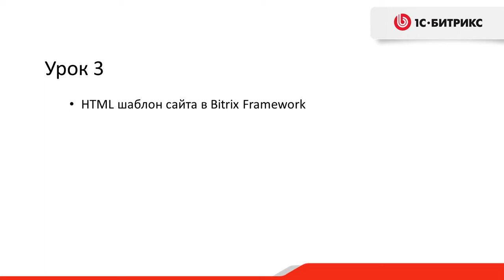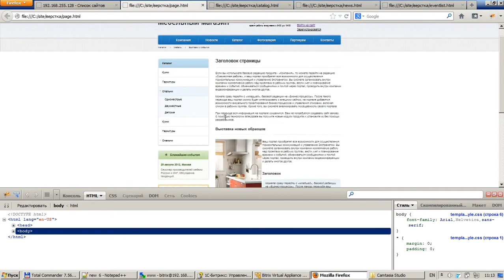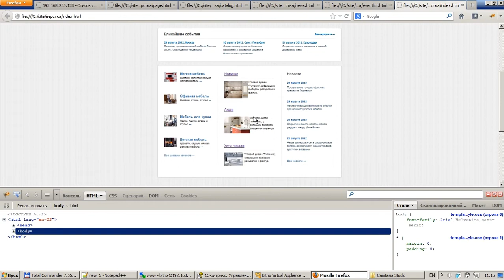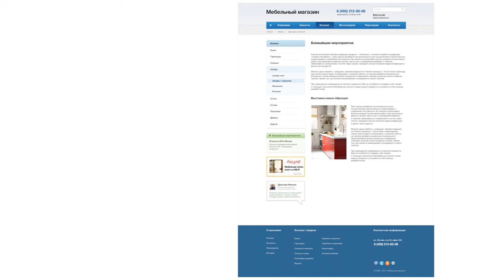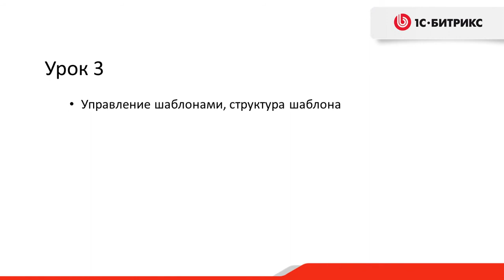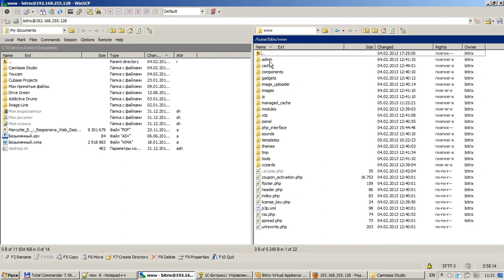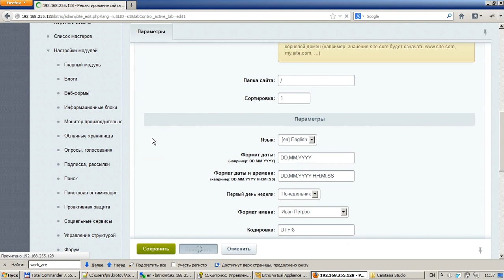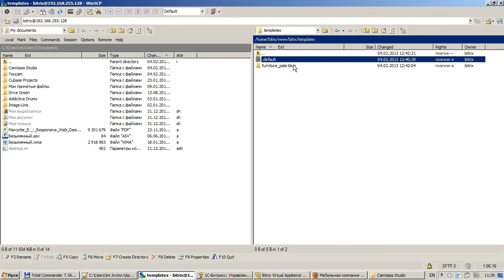3. Урок - Интеграция HTML шаблона - Основы, видео 1/5